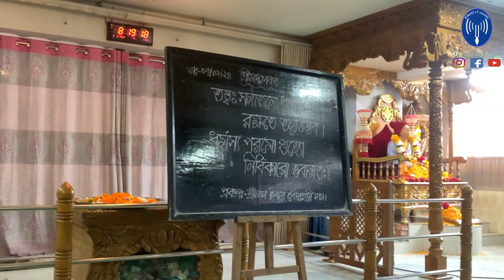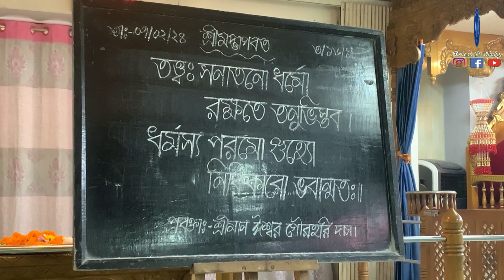শ্রীমদ্ভাগবত শ্লোক -৩/১৬/১৮( ঋষিদের অভিশাপ ) প্রবক্তা- শ্রীমান ঈশ্বর গৌরহরি দাস ব্রহ্মচারী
Welcome to ISKCON TV Dhaka Official,
ISKCON Bangladesh, broadcasting live and recorded temple activities from Headquarters ISKCON Swamibag Dhaka.
This is the official YouTube channel of ISKCON Dhaka. All programs of ISKCON Dhaka are broadcasted on this channel.